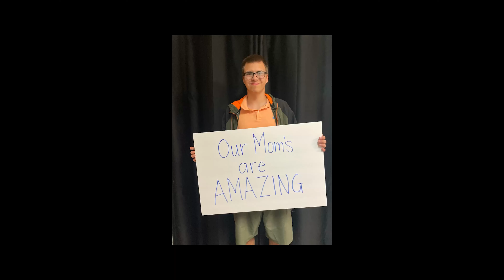05-08-22 Sunday Service - Mother's Day